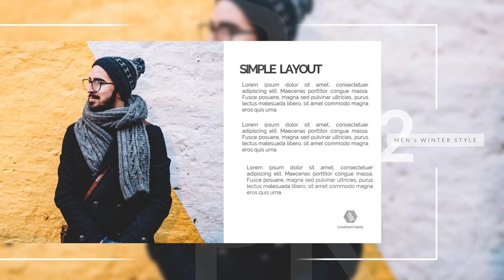Agen Branding company profile perusahaan interior ; Belanja sekarang juga!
Jasa Edit Video Promosi / Agen Branding company profile perusahaan interior ; Belanja sekarang juga! atau

Daftar Isi
00:00 - Cara Edit Video Iklan company profile perusahaan garment
00:10 - Contoh Iklan Promosi company profile perusahaan jasa konsultan
00:20 - Contoh Video Promosi company profile perusahaan jasa
00:30 - Contoh Konten Branding company profile perusahaan pengadaan barang dan jasa
00:35 - Cara Promosi Branding  Gula Terbaik Sejagat, Gula Nira Segar, Gula Permadi